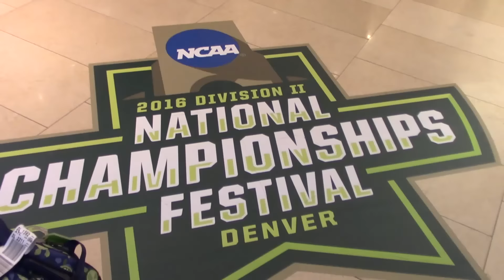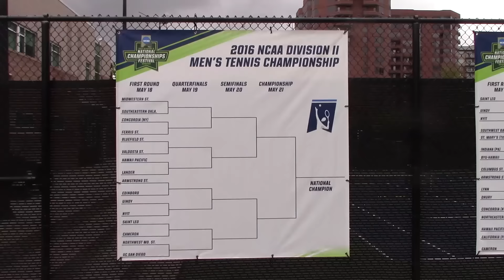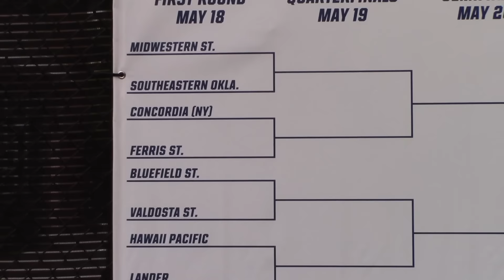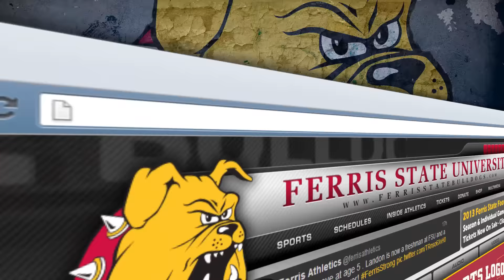FSU Men's Tennis In Denver For NCAA Championship Festival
Ferris State University men's tennis arrives in Denver for the 2016 NCAA Division II National Championship Festival.